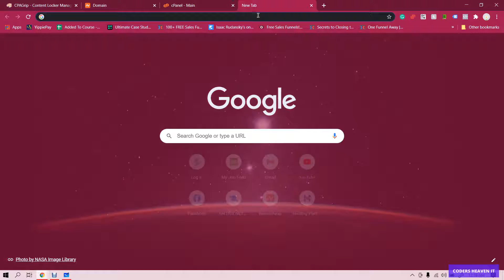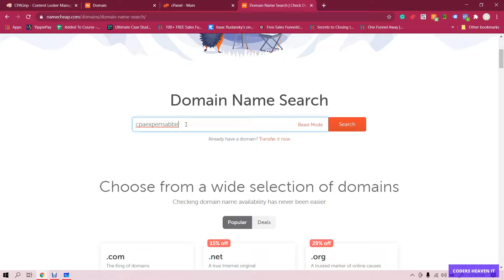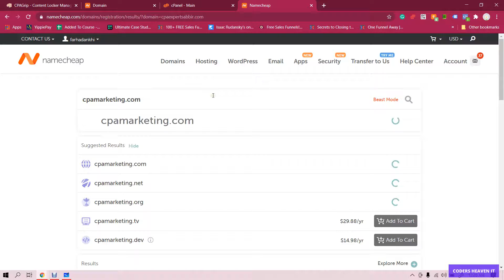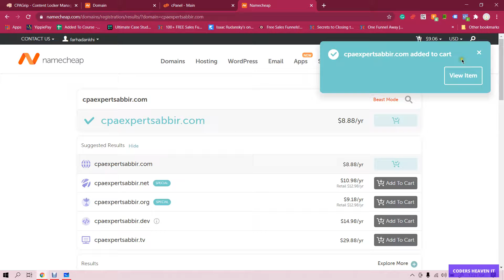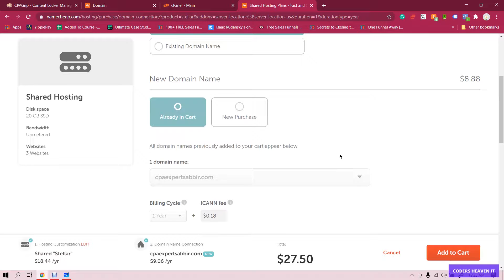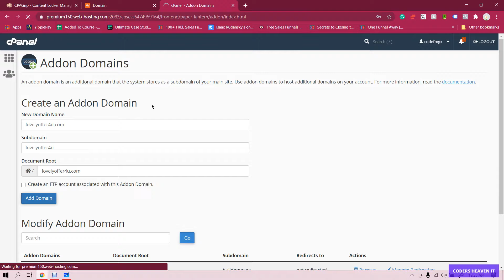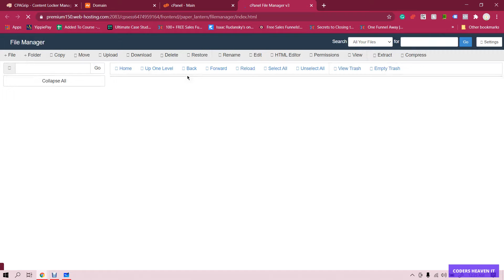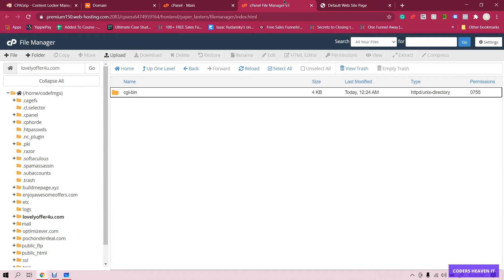How to buy domain and Hosting from Name-cheap and How to add addon domain in Name-hosting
CPA MARKETING BANGLA TUTORIAL (নতুন ট্রিক্স) | সিপিএ মার্কেটিং টিউটোরিয়াল||
আমার চ্যানেলে মূলত আমি অনলাইন মার্কেটিং নিয়ে ভিডিও পাবলিশ করে থাকি। আপনি যদি ফ্রিলান্সিং বা অনলাইন মার্কেটিং কে ক্যারিয়ার হিসেবে নিতে চান তাহলে আশা করি ইনশাআল্লাহ অনেক গুরুত্বপূর্ণ তথ্য আমার এই চ্যানেল থেকে পাবেন।
In this videos i will show you "What is CPA Marketing" and How to start CPA Marketing all about of Bengali. CPA stands for “Cost Per Action“. The “action” can be just about anything, but usually consists of:

CPA is sometimes referred to as "cost per acquisition", which has to do with the fact that many CPA offers by advertisers are about acquiring something (typically new customers by making sales).

⭐️⭐️⭐️ আমাদের ভিডিও গুলো থেকে আপনি যদি উপকৃত হয়ে থাকেন তবে প্লিজ আপনার ফেসবুক ওয়ালে শেয়ার করুন!! ❤️